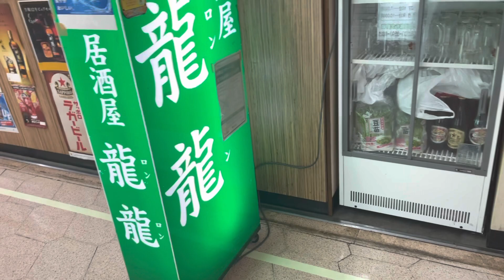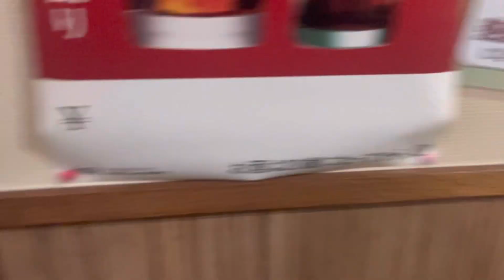【新橋】酒場巡り#2 【龍 龍 ロンロン】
ニュー新橋ビルB1Fに有るお店
龍 龍　ロンロン
この状況下でも頑張って営業中
もしお酒を呑める居酒屋を
お探しなら龍 龍へ

Twitter by Dee@新橋の案内人

Twitter by 佐々木俊康